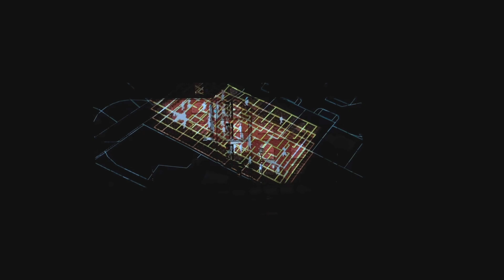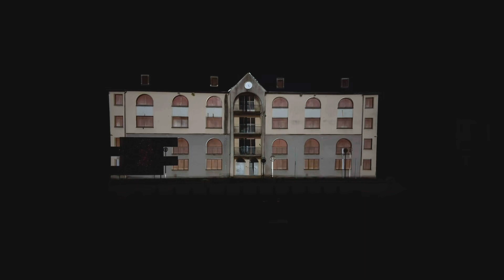20 ans Cenzub 94e RI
Spectacle son, lumières, mapping et pyrotechnies pour les 20 ans de la création du CENZUB